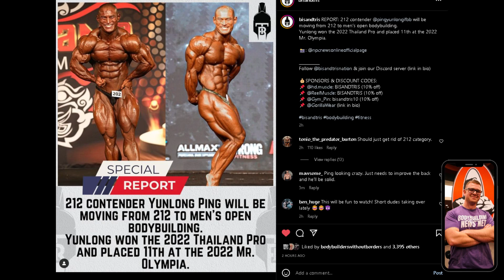Ping Yun Long & Nathan Epler Quit 212 for Open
In recent Bodybuilding News, 2022 Top 11 Olympia 212 competitor Ping Yun Long has announced his move to the men's open bodybuilding division after only his first Olympia appearance. Is the 212 Division dying? Also, Nathan Epler shows recent physique updates. Epler is another top 212 Olympian that has moved to the open division.